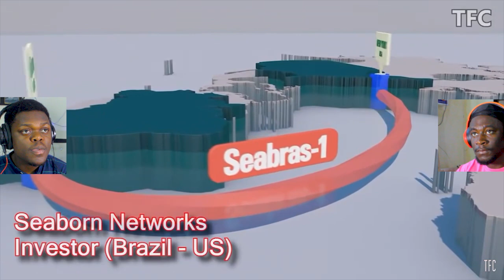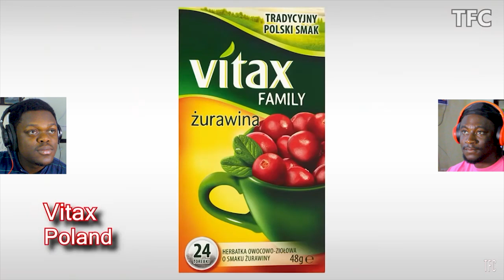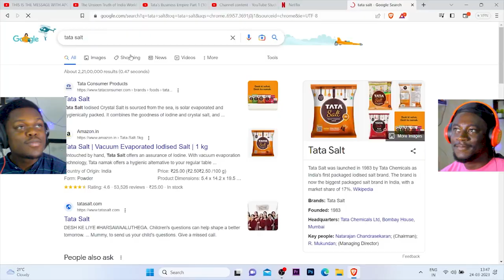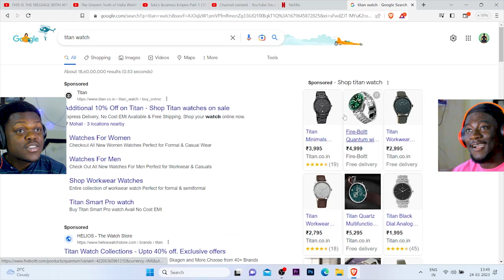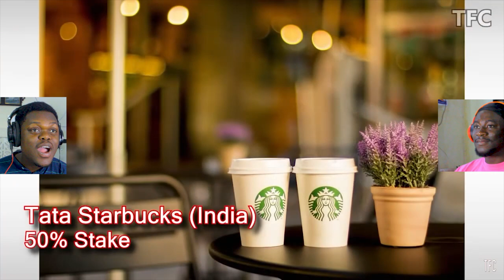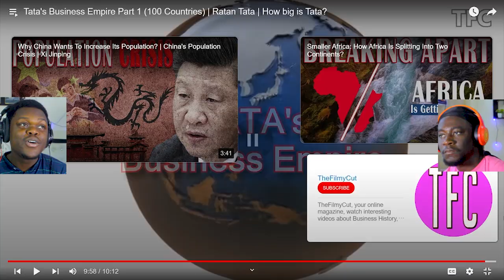African Guys Reacting To Tata's Business Empire Part 1(100 Countries)